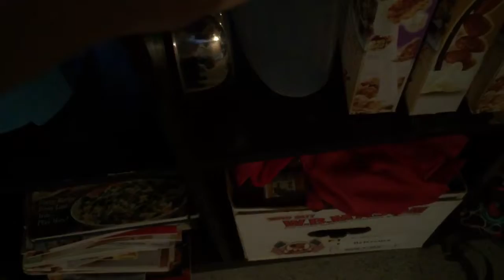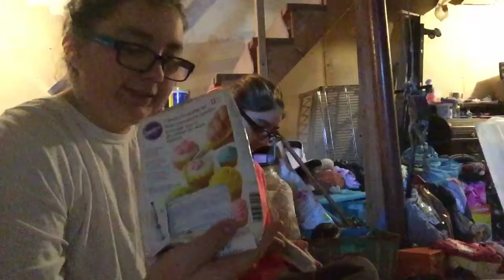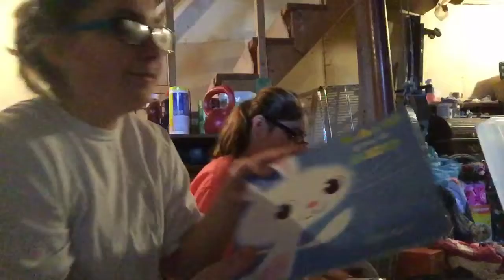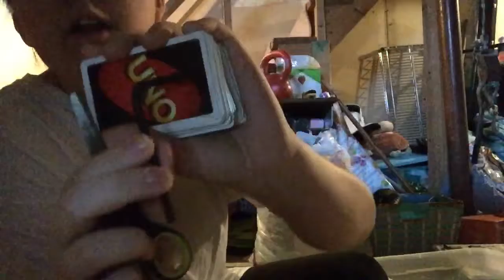Basement clean up